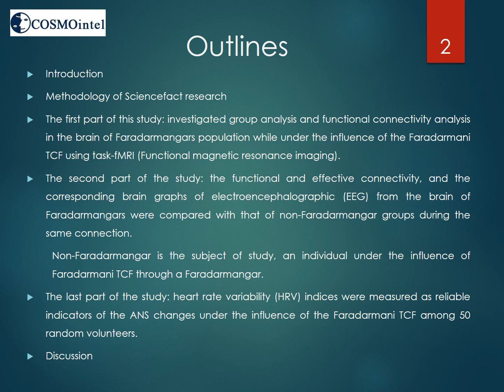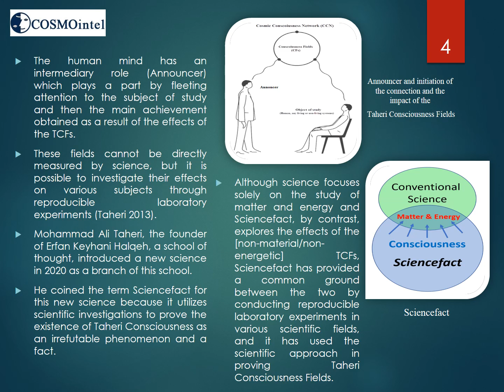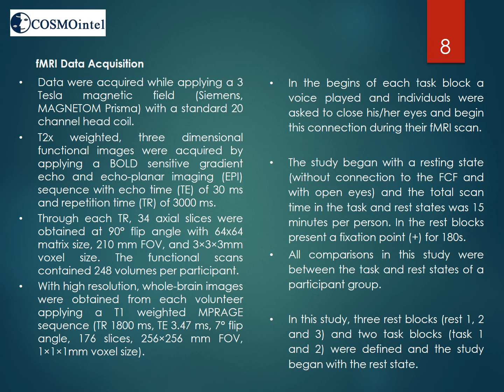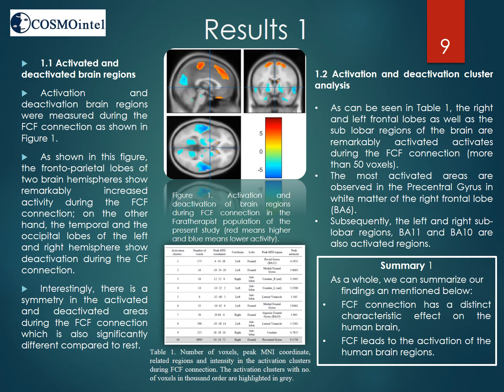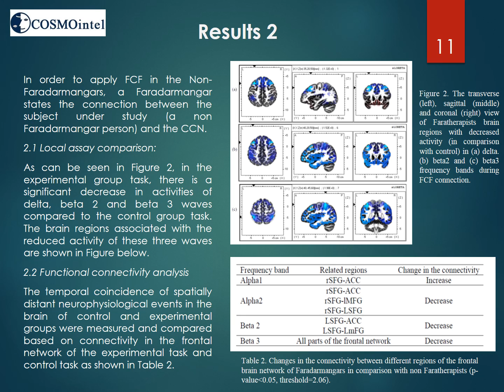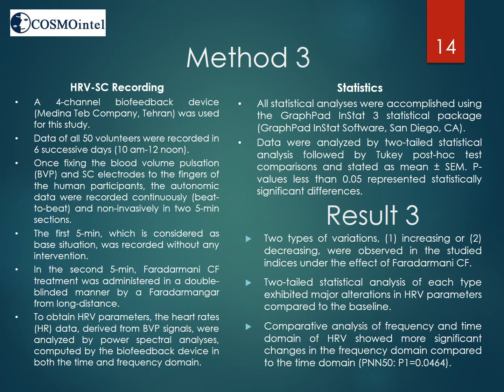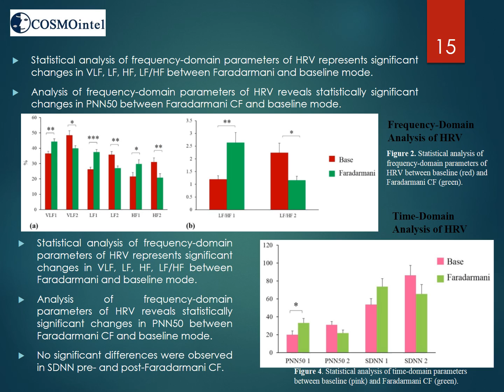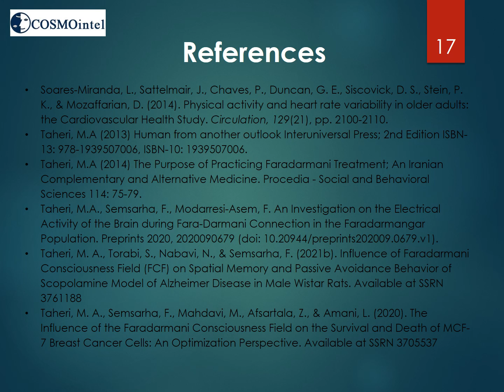03- Behavior of Human Brain and Heart Rate under the Influence of Faradarmani T-Consciousness Field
Investigating the Behavior of Human Brain and Heart Rate Variability Parameters under the Influence of Faradarmani T-Consciousness Field - The Science of Consciousness Conference

Presented by Afshin Lorestani

In 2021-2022, Sciencefact researchers participated in The Science of Consciousness Conference of the University of Arizona (18-22 April 2022) with 55 studies in various topics and fields, about examining the effects of T-Consciousness Fields. The presentations in this year’s conference are supported by 55 studies in 13 categories, including T-Consciousness Cosmology, Mind of Matter (physics), brain, Alzheimer’s disease, cancer, bacteria and fungi, COVID-19, viruses, biomimetics, materials, psychology, intelligence, literature and hermeneutics.